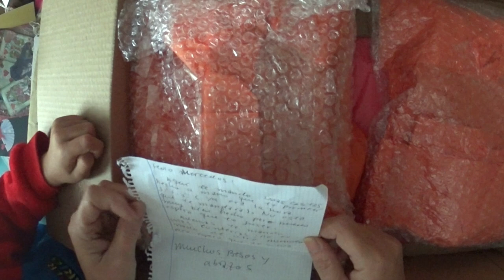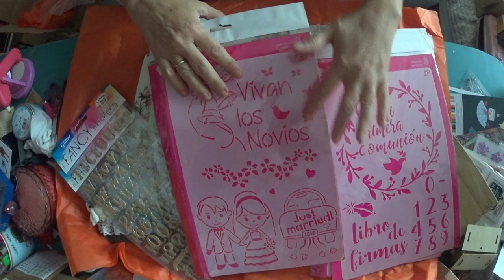SuSuRRoS DeL PaPeL-Scrap ESPAÑA-🤔Interesantísimo 🎁 paquete de Yali! Tienes brochas?🖌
Hola, amores!👋🏼👋🏼
Otra vez a la rutina! Pero, en verdad michisimas veces hay que ser fiel a ella. Y decir” BENDITA RUTINA”
Hoy os dejo un paquete que recibi de Yali. Lleno de cosas preciosas como brochas  decoradas, un auxiliar para poner cartas, y un montonazo  de 🍭  bonitas.
Además, hoy yengo colaboracion estelar de un ayudante. Cómo  pocos!

Nos vemos pronto, si así , lo queréis .
Hasta entonces  😘😘😘😘